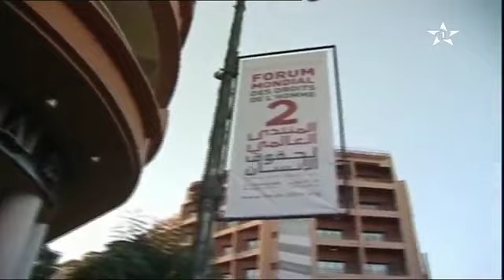منتدى حقوق الإنسان بمراكش